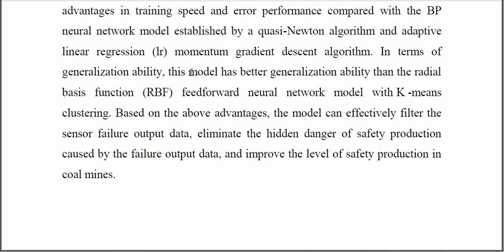Research on Invalid Detection Data Model of Mine Catalytic Sensors Based on Machine Learning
IEEE PROJECTS 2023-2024 TITLE LIST
From Our Title List the Cost will be,
Python=4500/-
Mininet=5000/-
Dot Net Project =2500/-
Java Project=2500/-

Support Including Packages
* Complete Source Code
* Complete Documentation
* Complete Presentation Slides
* Flow Diagram
* Database File
* Screenshots
* Execution Procedure
* Video Tutorials
* Supporting Softwares

Support Specialization
* 24/7 Support
* Ticketing System
* Voice Conference
* Video On Demand
* Remote Connectivity
* Document Customization